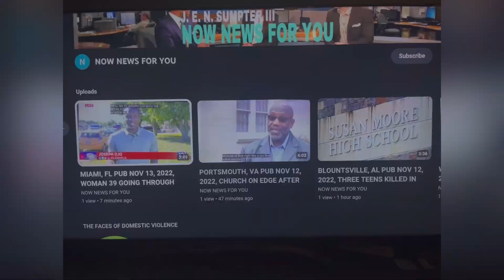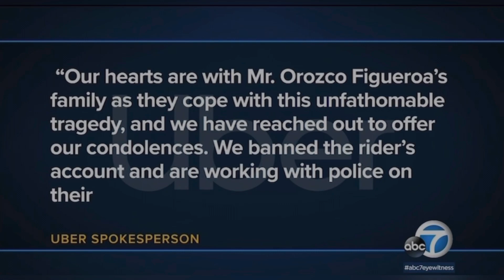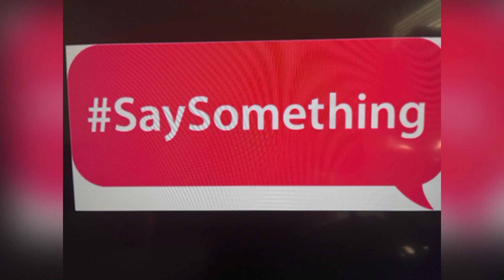LYNWOOD, CA PUB MAR 24, 2023, UBER DRIVER KILLED BY PASSENGERS IDENTIFIED AS MARRIED FATHER OF 2.